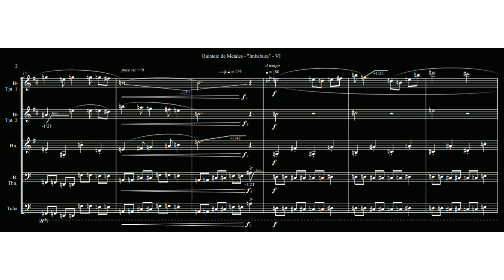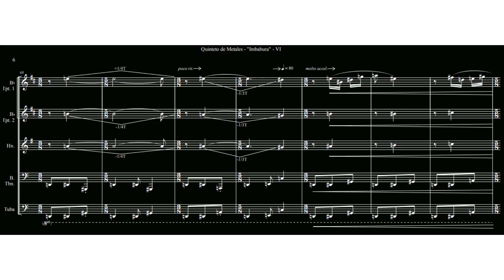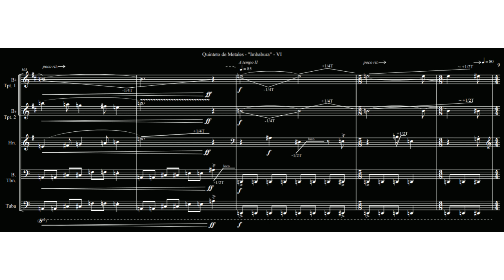Brass Quintet No.2 - "Imbabura" - VI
Scored version of this little tune for Brass Quintet